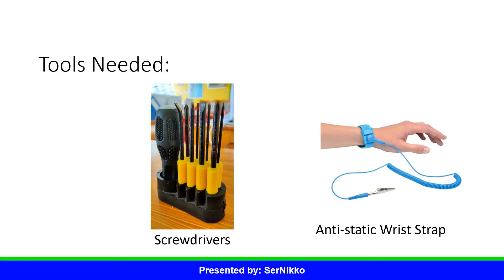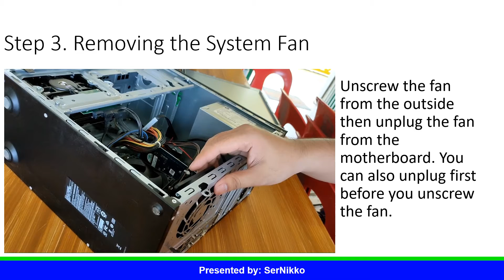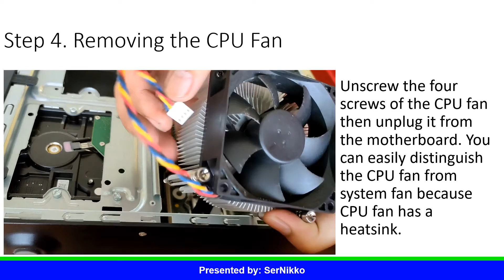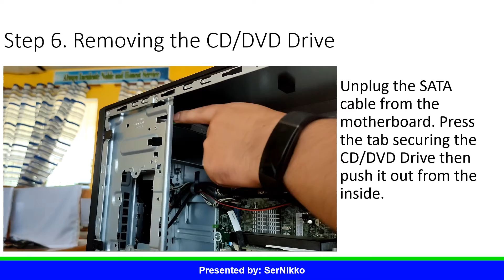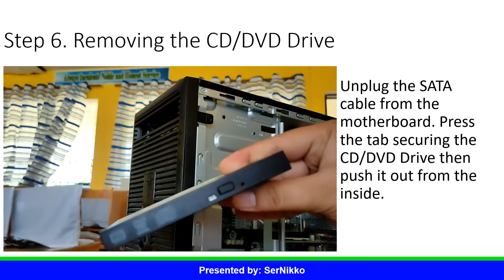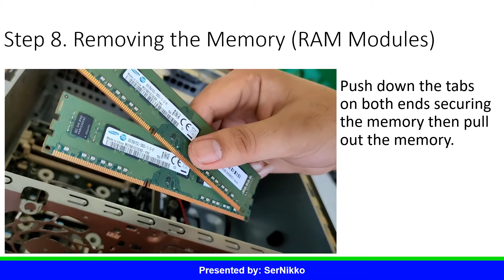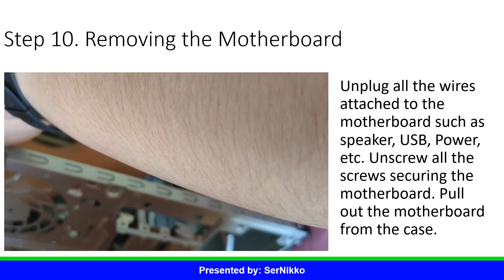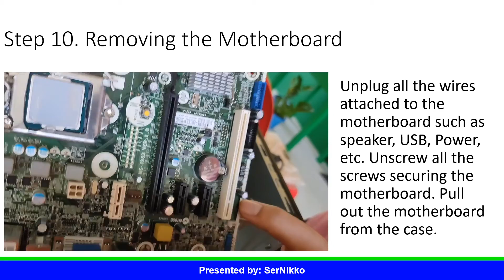Personal Computer Disassembly (A Step by Step Guide)